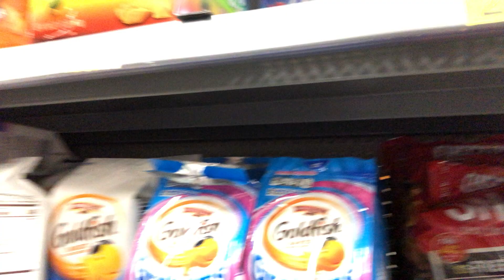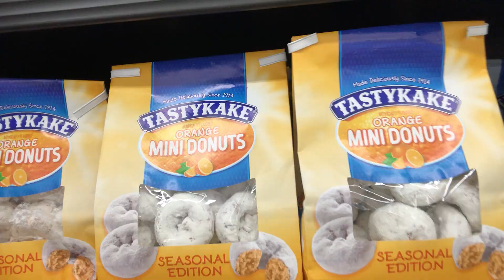VLOG #38 STP *most popular purchases*